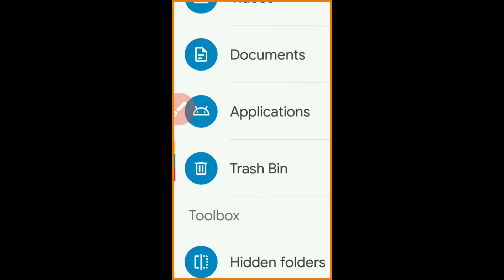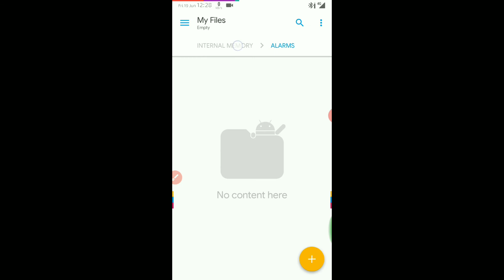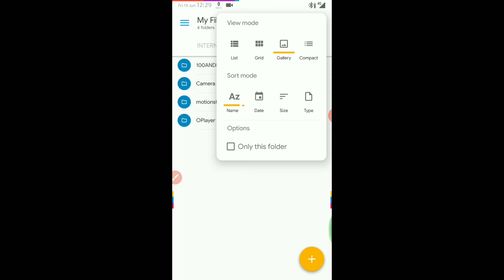This is a Solid Explorer With Unique Features